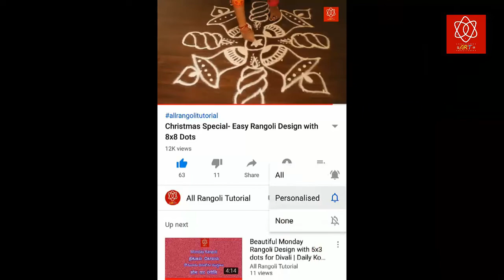Flowers Rangoli Designs for Navarathri | 9 days for 9 Rangolis with 3x3 dots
Kolam is a form of drawing that is drawn by using rice flour, chalk, chalk powder or rock powder, often using naturally or synthetically colored powders and flowers.
Hindu believes, kolam is invitation of welcome the Goddess of prosperity and wealth into home.
Traditional kolam made with rice flour and kaavi borders for a house function. Pongal Kolam one of the famous festival in Tamil Nadu. Sankranti kolam also famous festival in Andhra Pradesh and Telengana.Kolam and Sikku (Knot or Twisted) kolam outside a house daily at morning and evening in Tamil Nadu, Karnataka, Telengana, Andhra Pradesh, Kerala and some parts of Goa, Maharashtra in India as well as Indonesia, Malaysia, Sri Lanka and Thailand.
Rangolis are regionally known by differnet names in India, like Raangolee in Maharastra, Raongoli in Karnataka, Muggulu or Rangavalli Muggu in Andhra Pradesh and Telengana, Kolam in Tamil Nadu.
Rangolis are drawn by different types of dot grid and stroke pattern (neli, kambi, sikku, pulli, kodu/kotto).
During Diwali, Hindu draws infront of home for welcome the Goddess Lakshmi to enter their homes.
In kerala, draws several varieties of flowers of Pookkalam (floral arrangement or Flower carpets) on onam festival. One of the most prominent festival and Hindu festival. Infront of the house with the Pookalam, and beautifully decorated with flowers.